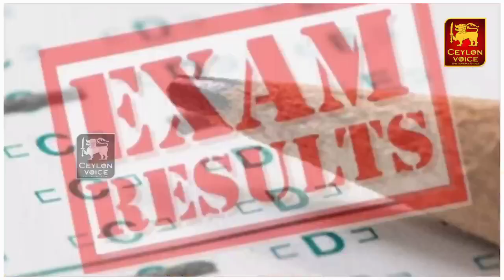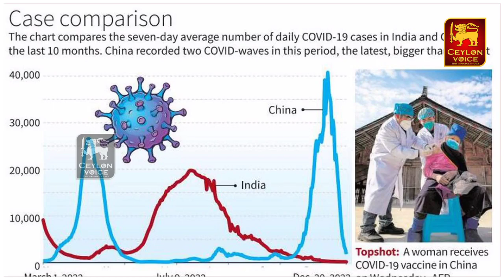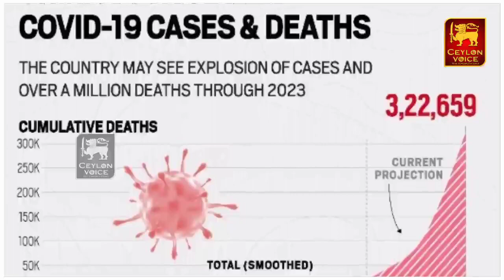ஆயுதக்கும்பல் நடத்திய கொடூரம்! அதிர்ச்சித்தகவல்! | இலங்கை செய்திகள் | Sri lanka | economic collapse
Title:ஆயுதக்கும்பல் இலங்கையில் நடத்திய கொடூரம்! அதிர்ச்சித்தகவல் | இலங்கை செய்திகள் | Srilanka tamil news